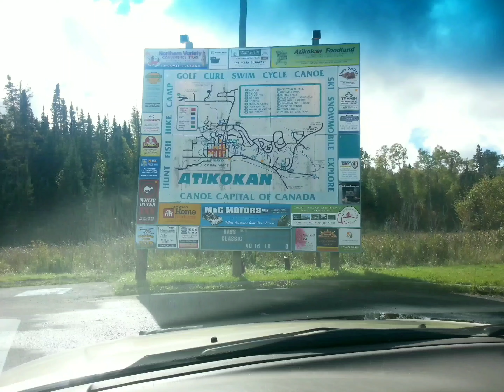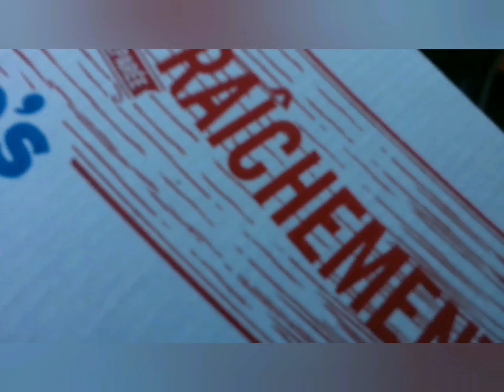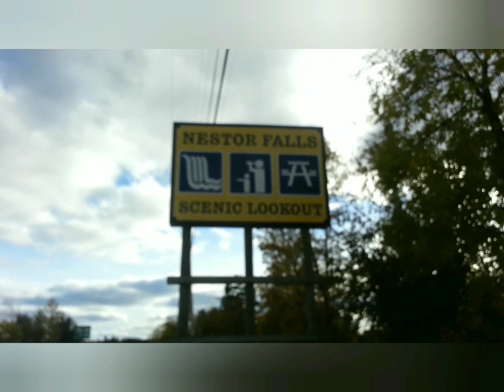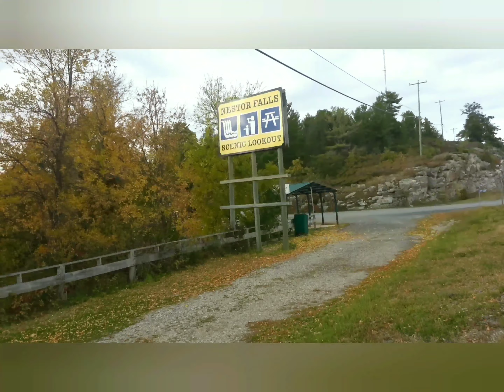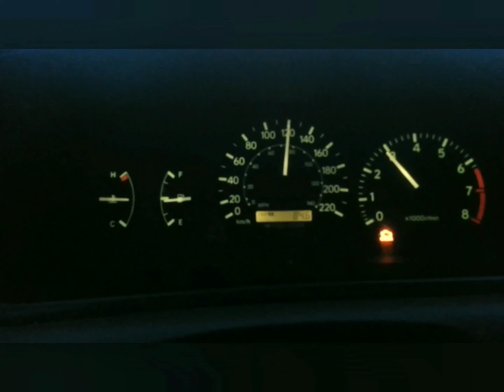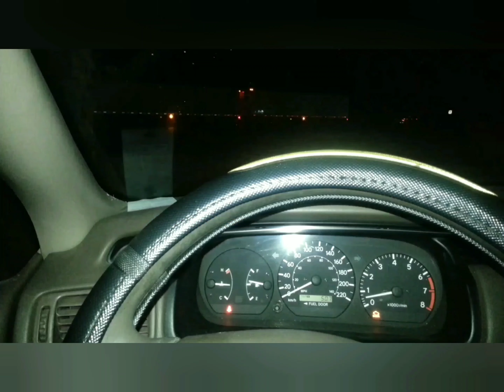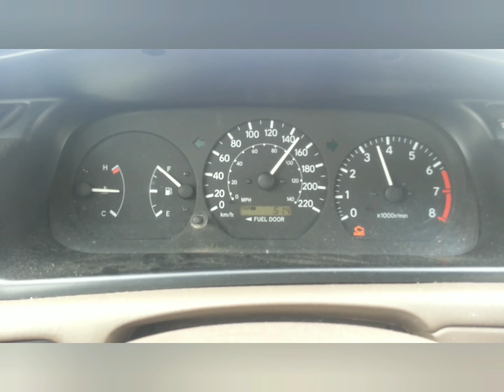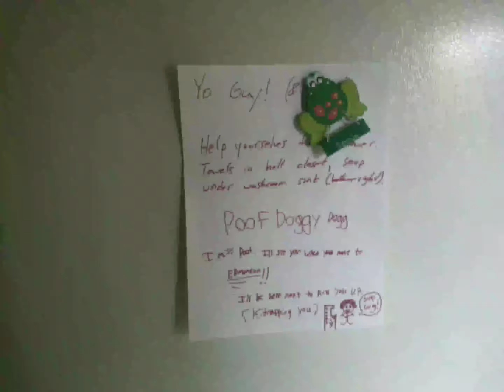Toronto to Edmonton road trip pt6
Finally make it home with barely any brakes to spare.